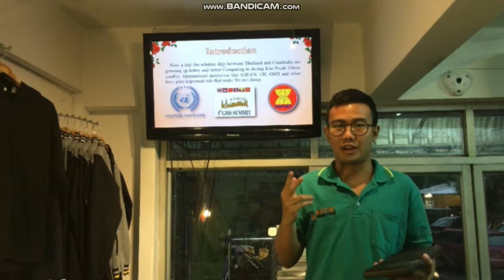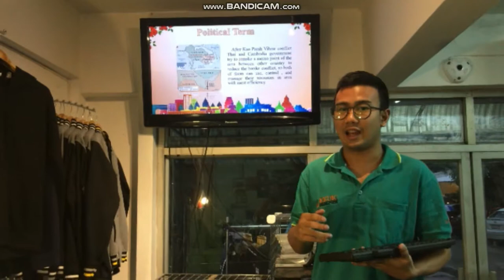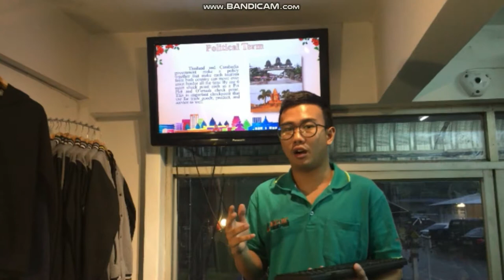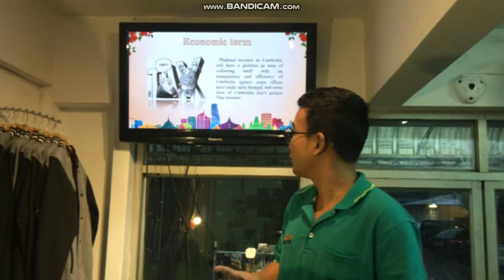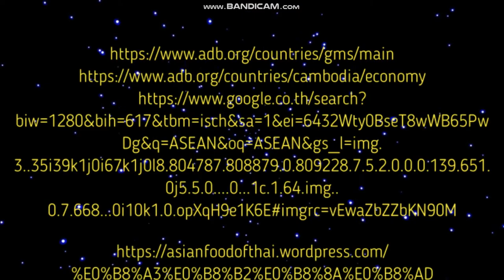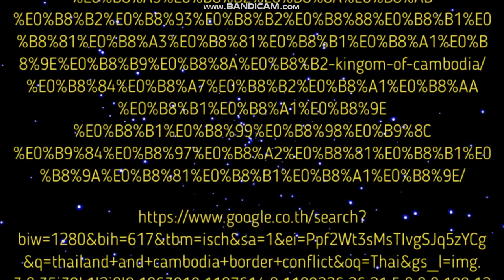Thailand's Foreign Policy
This video use for Thailand's Foreign Policy subject off KKU IC only